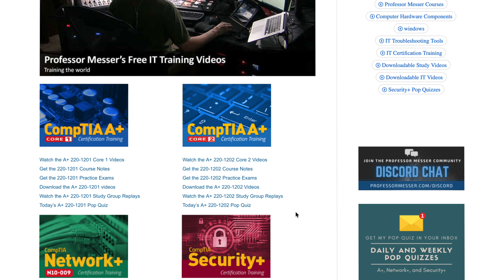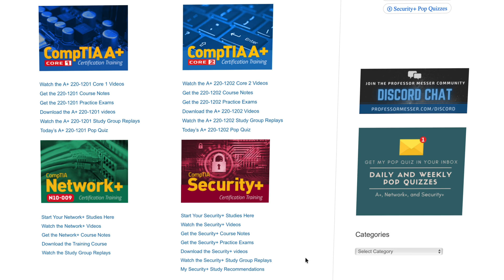Best IT Certifications for 40+ Career Changers in 2025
CompTIA A+, Network+, Security+: 3 Best IT Certs After 40

Are you over 40 and looking to start a career in IT? In this video, we break down the 3 best IT certifications for beginners over 40: CompTIA A+, Network+, and Security+. If you’re wondering which IT certification to start with, how much it costs, or what jobs and salaries you can get, this video gives you a complete beginner-friendly roadmap.

We cover CompTIA A+, the essential foundation for IT support and help desk roles, Network+ for networking, cloud, and junior sysadmin positions, and Security+ for cybersecurity and IT security jobs. You’ll learn about exam details, passing scores, costs, recommended hands-on labs, and preparation tips to help you succeed.

These certifications are globally recognized, DoD 8140 approved, and provide instant credibility with employers. Starting salaries range from $65K for A+, $80K for Network+, and $90K for Security+, making them ideal for career changers and beginners.

Whether you’re switching careers, re-entering the workforce, or starting fresh, age is no barrier. Follow this step-by-step IT certification roadmap and start your IT journey with confidence.